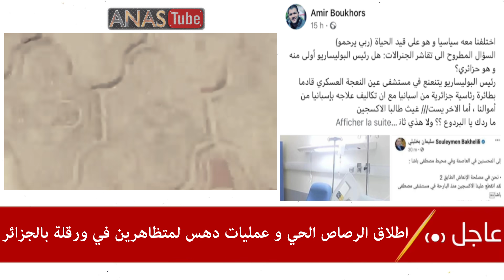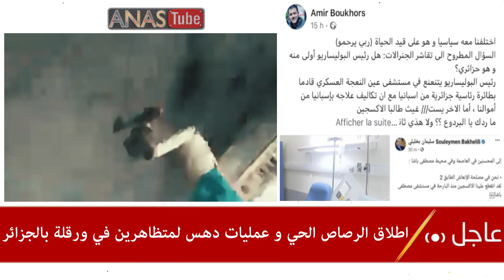عاجل: اصطدامات قوية بين قوات الامن الجزائرية و متظاهرين في ورقلة يحتجون على الماء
القناة الاحتياطية
@Anas Tube EXTRA